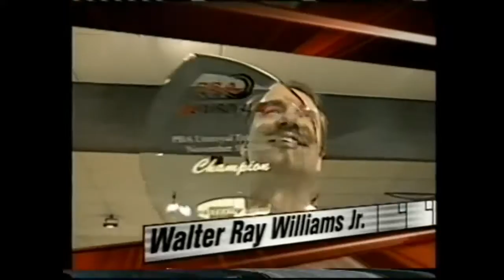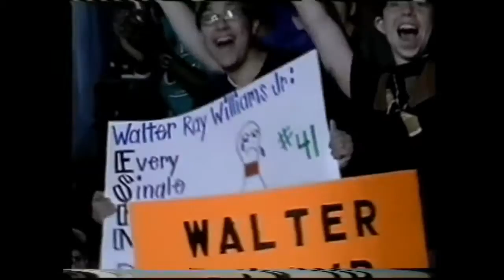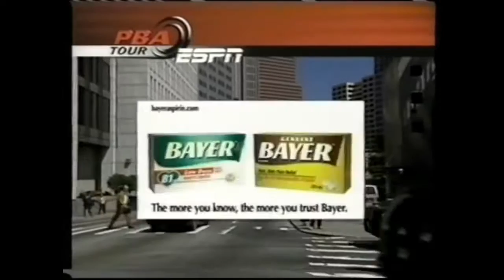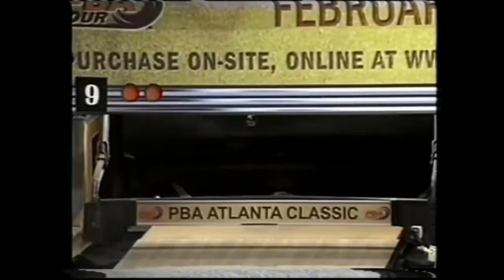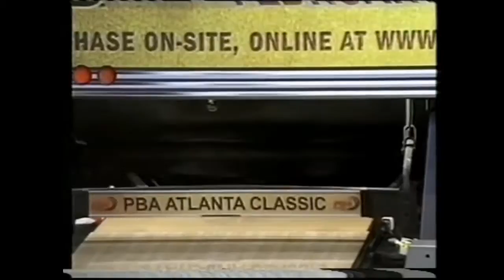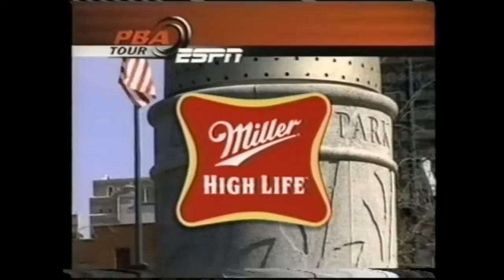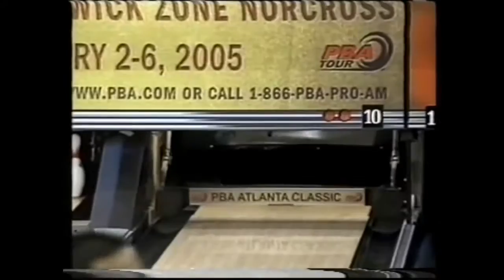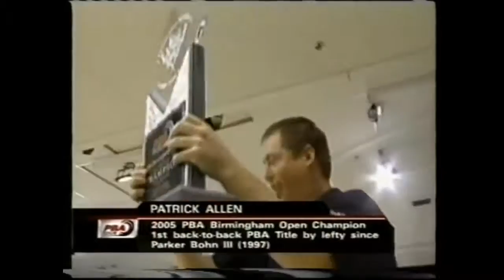2005-02-06 PBA Bowling Atlanta Classic-1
Played on February 06, 2005 at Brunswick Zone Norcross Norcross, GA . . . Semifinals 1 - Norm Duke 222 def. Tony Reyes 182 / Semifinals 2 - Ryan Shafer 258 .

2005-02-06 PBA Bowling Atlanta Classic-1.

Played on February 05, 2006 at Brunswick Zone Norcross Norcross, GA . . . Semifinals 1 - Mike Scroggins 209 def. Michael Fagan 196 / Semifinals 2 - Tommy .

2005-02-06 PBA Bowling Atlanta Classic-2.

At the 2005 PBA Atlanta Classic, Walter Ray Williams, Jr. became the first and still the only player to pick up the 4-6-7-10 split on television.